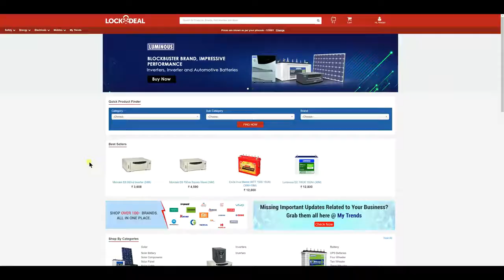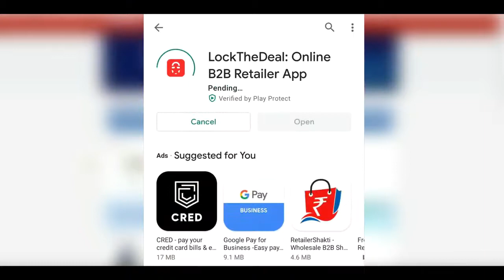Ultimate Solar Panel Wiring Size Guide सोलर पैनल की वायरिंग - LockTheDeal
Solar Panel wiring Guide! - Is Video mein aap easily jaan sakte hai apko kitne solar panels aur kitni wiring ki need hai or future mein kaise isko expand kar sakte hai.

LockTheDeal online B2B platform hai jahan retailers aur dealers  branded products seedha bulk mein khareed sakte hain with easy doorstep delivery.

LockTheDeal hai Energy Category ka Amazon!
Product ka Manchaha Daam Negotiate Kar sakte hai ✔️
48 Hours Guaranteed Delivery ✔️
Bulk Orders Pe Discount ✔️